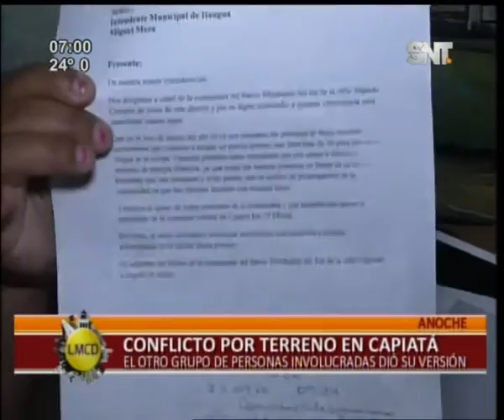Grave conflicto por terreno en Capiatá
Los involucrados dieron su versión. Nuevamente se disputan terrenos, esta vez en Capiatá, donde con papeles en mano contaron su versión.